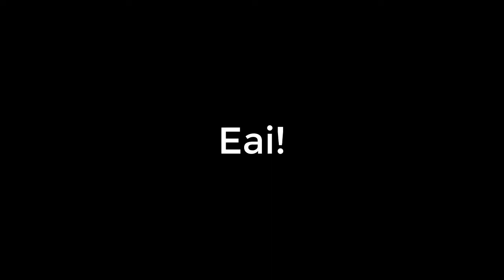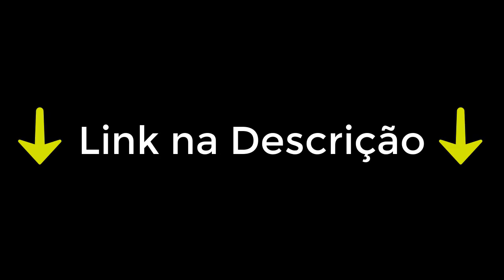10 Filmes para Assistir no FRIO de Inverno ❄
A temperatura caiu no Brasil e nada melhor do que curtir o inverno se mantendo quentinho, né? Para você que não abre mão de aproveitar o frio para assistir a um bom filme debaixo das cobertas, selecionamos 10 histórias que se passam em cenários gelados, para combinar com o clima que está fazendo, e ainda te lembrar de agradecer por estar aquecido nesse momento, porque nem todos os personagens da lista tiveram
a mesma sorte...